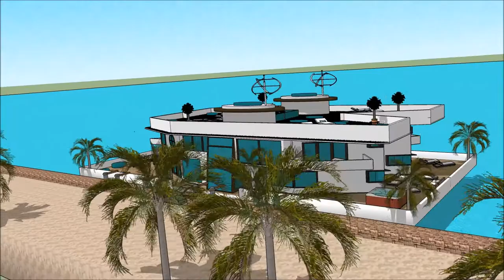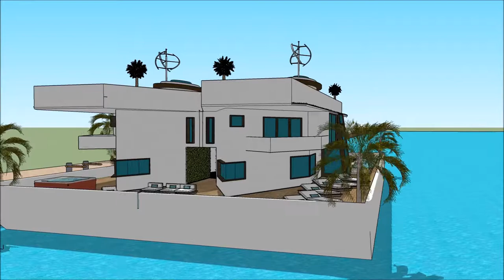SIMS 5 HOUSE ARCHITECT DESIGN BOAT HOUSE LIVING LIFESTYLE Exhibition and expo Luxury Yacht and Hou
The houseboatzania launching an innovative high-end luxury yacht houseboat home design potentially as a display of in Sims of the SIMS 5 HOUSE ARCHITECT DESIGN BOAT HOUSE LIVING LIFESTYLE  Exhibition and expo  Luxury Yacht and Hou.

The collection of sims concepts - Houseboatzania of SIMS 5 HOUSE ARCHITECT DESIGN BOAT HOUSE LIVING LIFESTYLE  Exhibition and expo  Luxury Yacht and Hou consists of high luxury and architectural art pieces in minimalism combined with living on the waterfront of the harbour of

The sims houseboat yacht design has the basis to sustain living with high standards and contemporary structural design at SIMS 5 HOUSE ARCHITECT DESIGN BOAT HOUSE LIVING LIFESTYLE  Exhibition and expo  Luxury Yacht and Hou with numerous of prospects for excessive living and celebrating the desire of life worldwide: